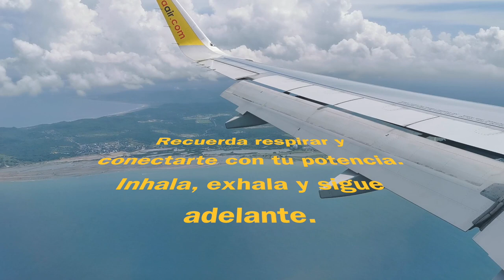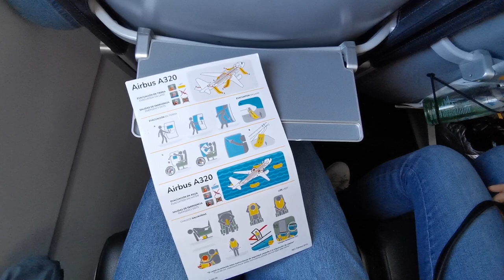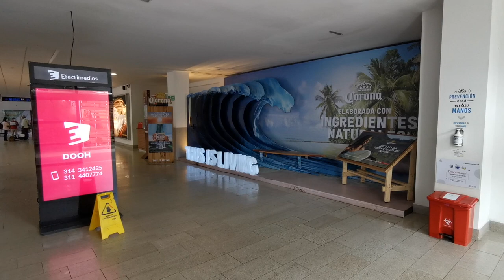TRIP REPORT | Viva Air | Airbus A320 | Medellín - Cartagena | OCT 3 -21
Vuelo VH5758  Hora: 09:42
Asiento 22A
Duración 50 minutos aprox.
Requisito para el vuelo:

Presentación documento identidad y pase de abordar.

Si deseas mayor disfrute en la experiencia de vuelo, proyecta este video en tu televisor.